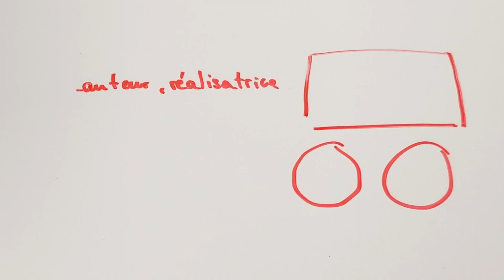J'TE PRÉSENTE - Mlle Duval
🇫🇷 Dans ce nouvel épisode de ma série mensuelle sur les compositrices baroques, en collaboration avec Le Concert de l'Hostel Dieu, j'te présente une compositrice bien mystérieuse... 😏

🇬🇧 For this new episode of my monthly series on female baroque composers, in collaboration with Le Concert de l'Hostel Dieu, I tell you about a very mysterious woman...  😏

It's a bilingual page with bilingual content! YAY 🎉